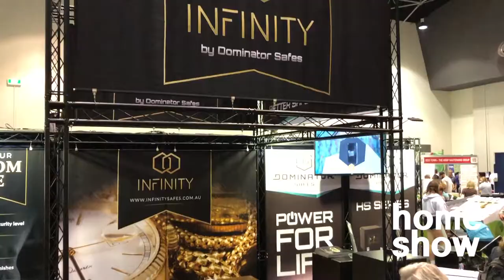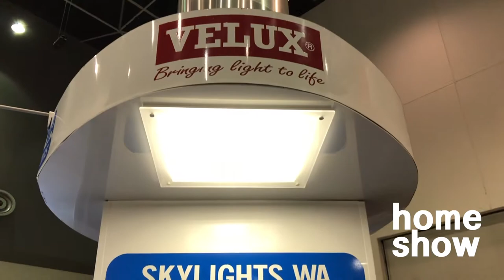Perth Autumn Home Show 2021 Highlights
The Perth Autumn Home Show 2021 was packed with hundreds of innovative home products, exclusive Show specials, FREE seminars, expert advice and some of the best homegrown Aussie renovation businesses, the Perth Home Show is the place to start when considering a home improvement project.

To get your FREE tickets to the next show visit our